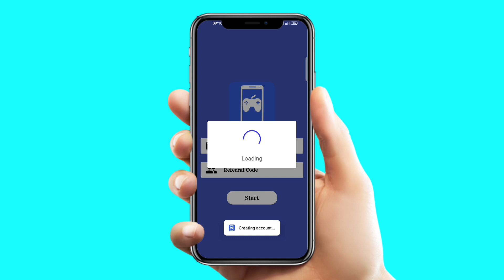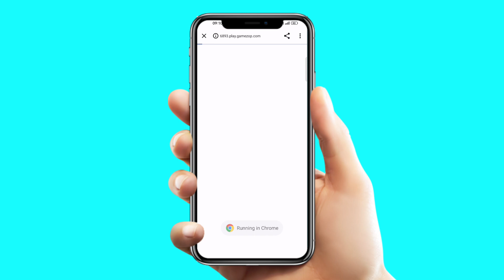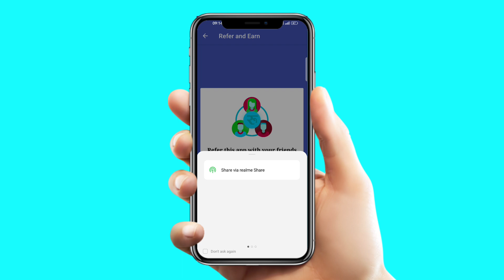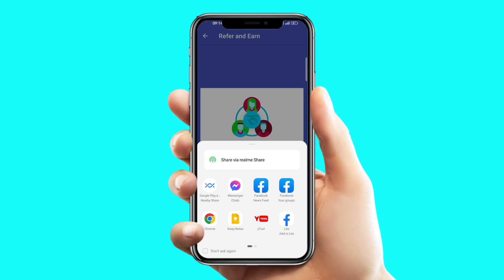Mobile मा Ludo खेलेर पैसा कमाउने तरिका ||Earn money playing ludo in Nepal|| earn money playing game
The NPL gaming app provides a collection of multiple games conveniently housed in one application. Users can indulge in various games while enjoying exclusive bonuses. Currently the app offers three games with regular updates to enhance their gameplay experience. Highlights of the NPL game include a thrilling Ludo game an adrenaline-pumping Plane Fight game and an engaging Tap Game. Playing these games is a breeze thanks to their user-friendly interface. The visuals boast beautiful graphics along with stunning animations that contribute to an immersive gaming experience. Moreover users have the advantage of receiving additional bonuses as they play. These bonuses can be withdrawn making the app both genuine and rewarding.